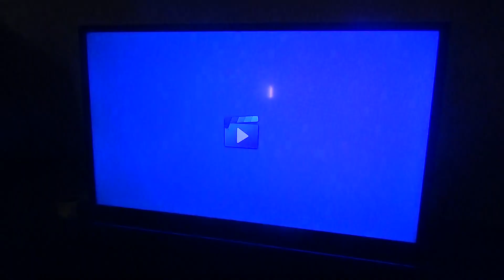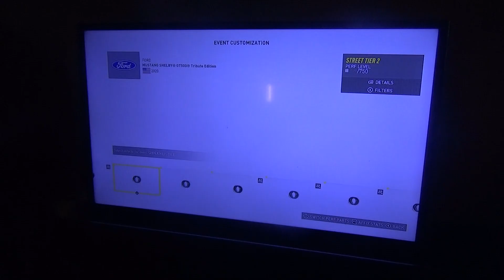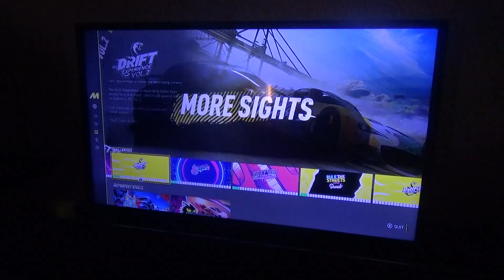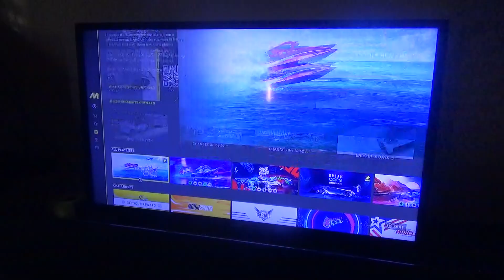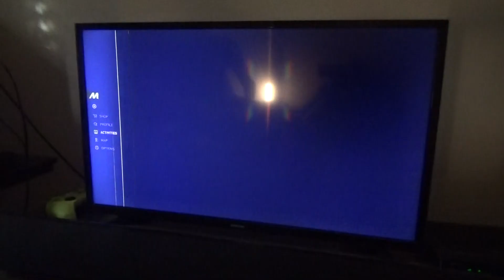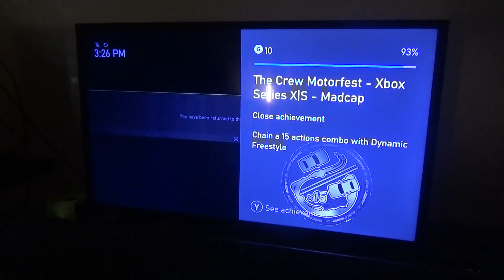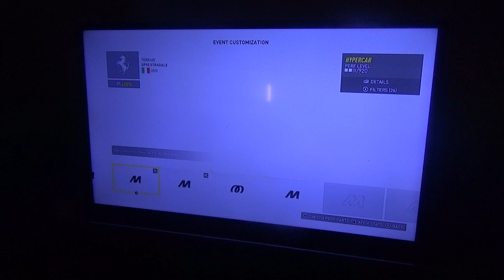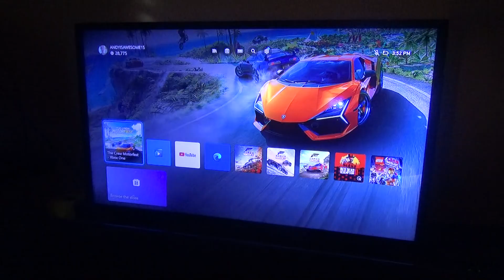The Crew Motorfest Part 65